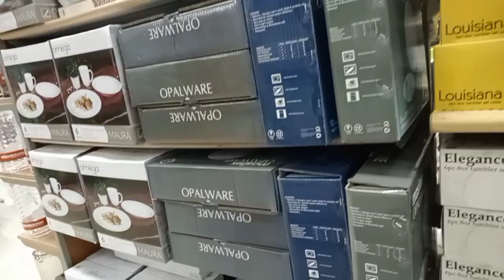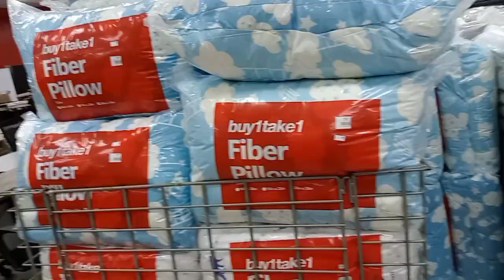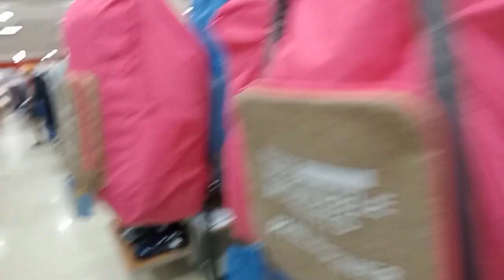Lapulapu City walk Tour: Super Metro/Redz Vlog Official